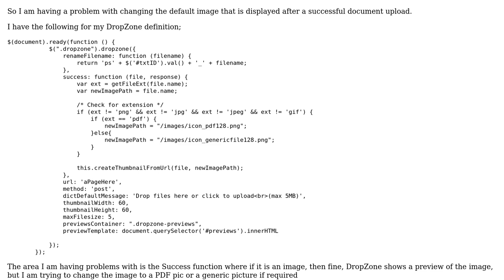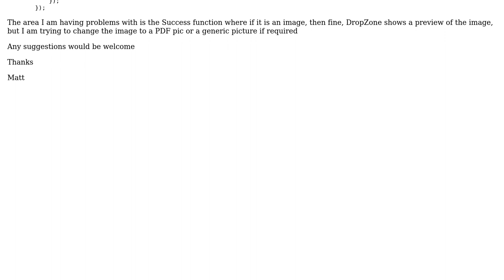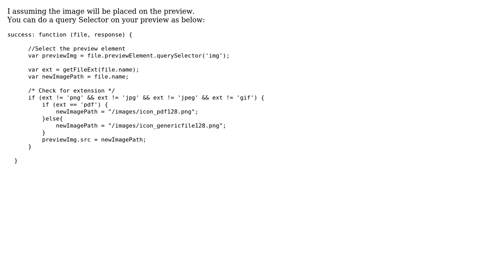DropZone JS change default preview image after success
With thanks & praise to God, and with thanks to the many people who have made this project possible! | Content (except music & images) licensed under CC BY-SA | Music | Images & others | With thanks to user Matt Simpson user Gerard Haw and the Stack Exchange Network Trademarks are property of their respective owners. You are responsible for your own actions.